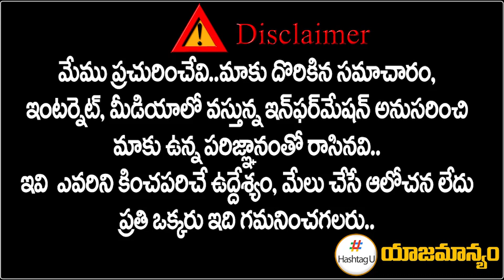CM KCR Targets Khammam Constituency || TRS Vs Congress || Telangana Politics || HashtagU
CM KCR Targets Khammam Constituency || TRS Vs Congress || Telangana Politics || Hashtag U